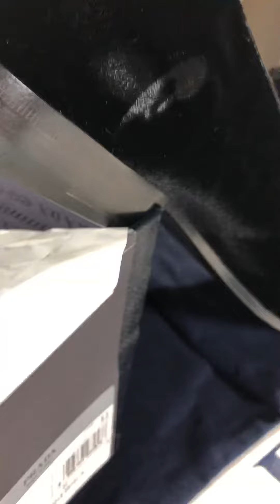SOLD prada black crushed velvet prada kings crown rockstar smoking loafers 9.5. 42.5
SOLD

BRAND NEW
THE PERFECT GIFT
760 RETAIL

-PRADA-
Prada Black Crushed Velvet Black Leather Seam Piping Kings Crown Prada Logo Venetian Vamp Square Toe Leather 3/4" Stacked Heel/Sole Slip On Evening Loafer
Material: 100%Velvet/Leather
Made In: Italy
US Size: 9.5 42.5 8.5G(PRADA SIZE)
DM FOR DIMENSIONS

BOX+TRAVEL BAGS+CLIENT CARD INCLUDED

NOTHING BETTER THAN THE REAL THING

SOLD